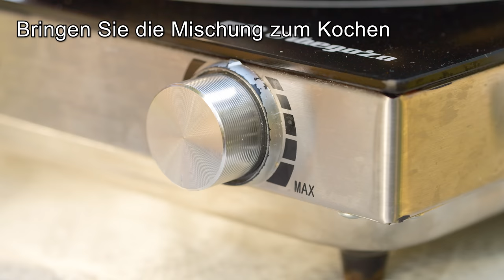Nur 3 Zutaten und Ihr Haar wächst sehr schnell! Ein effizienter Weg!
Nur 3 Zutaten und Ihr Haar wächst sehr schnell! Ein effizienter Weg! Diese 3 leistungsstarken Produkte können Ihnen helfen, Haarausfall loszuwerden!😉 Dieses natürliche Hausmittel hat schon vielen geholfen! Sie müssen das Produkt nur auf Ihr Haar auftragen und es 2 Stunden lang unter einer Kappe halten, Ihr Haar wird es Ihnen danken! 😍 Vergessen Sie nicht die Kontraindikationen und konsultieren Sie vor der Anwendung einen Arzt❗
Bewerte das Video! 👍 - Ich werde mich sehr freuen und es wird der Entwicklung des Kanals helfen.Schalten Sie Untertitel in Ihrer Sprache ein.
Zutaten:
Stück Ingwer
1 EL Nelken
200 ml Olivenöl
Guten Appetit!😋